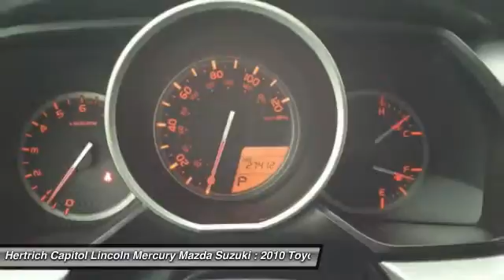2010 Toyota 4Runner Dover DE 15010A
2010 Toyota 4Runner

Don't miss this 2010 Toyota 4Runner. Make a great choice today with this must-have vehicle. Learn more about this vehicle by contacting the dealership today and complete your driving dreams.